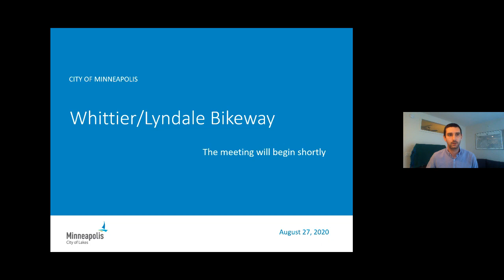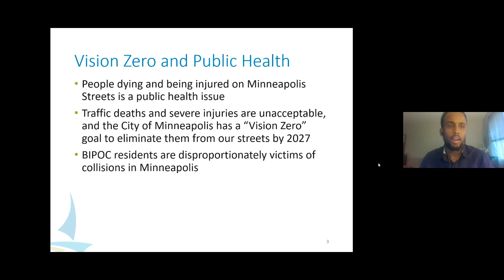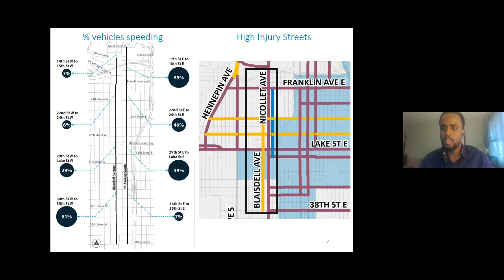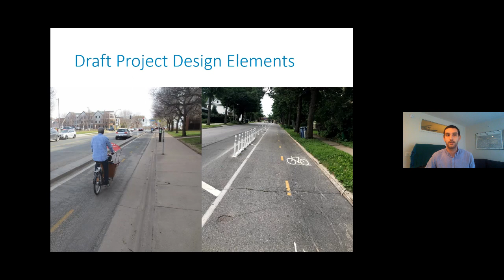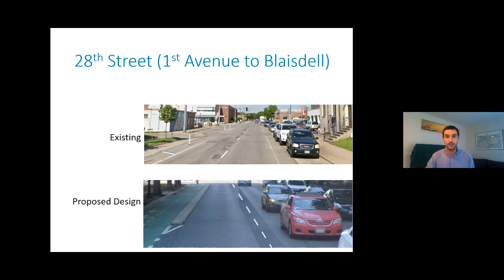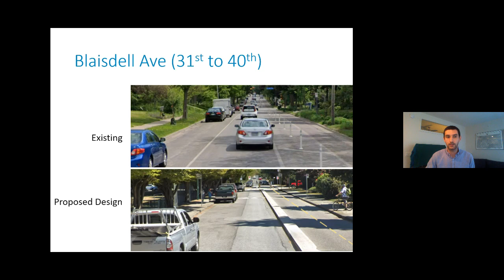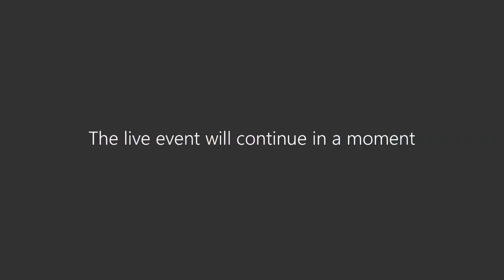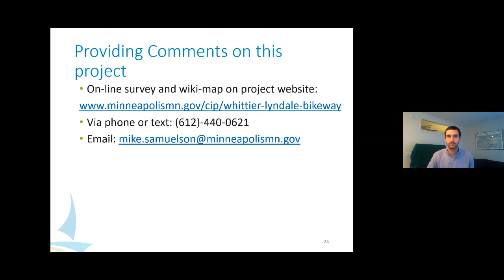Whittier/Lyndale Bikeway, Virtual Open House Presentation on August 27, 2020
On August 27, 2020, Public Works held a virtual Open House to share information about the Whittier/Lyndale bikeway project which includes portions of 1st Avenue S, 28th Street, and Blaisdell Avenue S. Staff presented on the draft project layout and held a question and answer section from attendees.